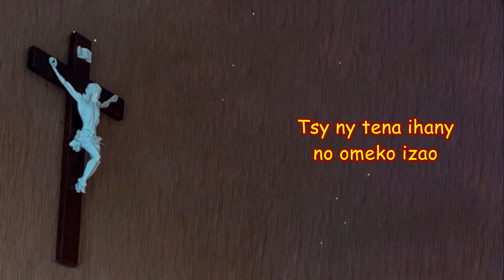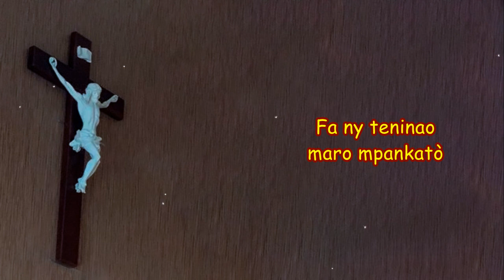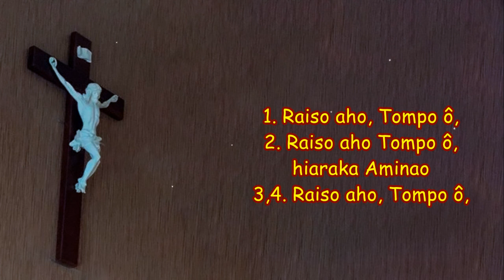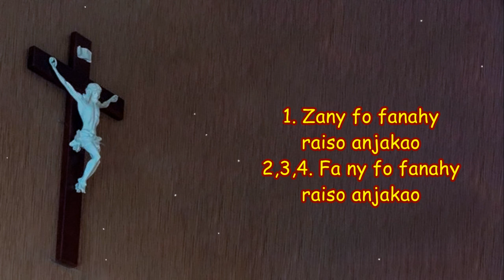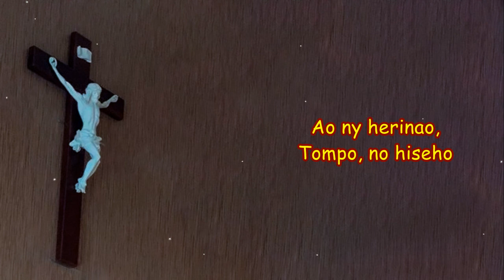Vonona aho Tompo hiaraka Aminao_Hira Katolika Malagasy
1.  Vonona aho Tompo hiaraka aminao
     Ka manolo-tena hofehezinao
     Tsy ny tena ihany no omeko izao
     Fa ny fo fanahy raiso anjakao

Feo 1 :
Raiso aho, Tompo ô, raiso ho anao
Raiso fa omeko izao, zany fo fanahy, raiso anjakao

Feo 2 : Raiso aho Tompo ô, hiaraka aminao
He manolo-tena hofehezinao

Feo 3 sy 4 :
Raiso aho, Tompo ô, raiso aho, raiso ho anao

2. ‘Zao no fikasako izay irin’ny fo
     Ho mpanomponao, Tompo manan-jo
     Raha ny eto mantsy mety mora lo
     Fa ny teninao maro mpankatò

3. Raha avy ny fotoana zay hialako etý
     Hafoiko mantsy ity tany ity
     Ao i Jesoa Tompo zokiko arý
     Hovantaniko any raha miala etý

4. Raisonao ny foko raiso ka hetseho
     Ka ny fahotako, Tompo, mba koseho
     Ao ny herinao, Tompo, no hiseho
     Fo maniry Anao no entiko maneho

5. Vonona aho, Tompo, ho anao mandrakizay
     Ho anao irery, ho anao, ry Ray,
     Voadin'ny foko, ho doria izay,
     Hatreto ka any an-danitraany, tany andrasanay.

6. Vonona aho Tompo, hampanjaka anao,
     Ary koa hanitatra hatraiza hatraiza
     Ny fanjakanao, na inona hanjó,
     Raha mbola an-tan, ka tahio re.